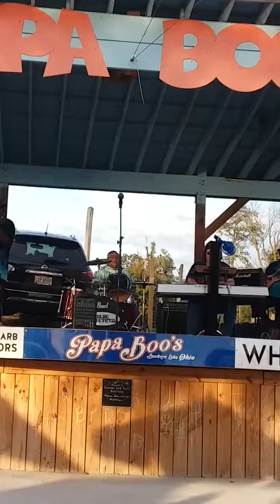Long Train I think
Zayne Solo Papa Boos 9 15 19